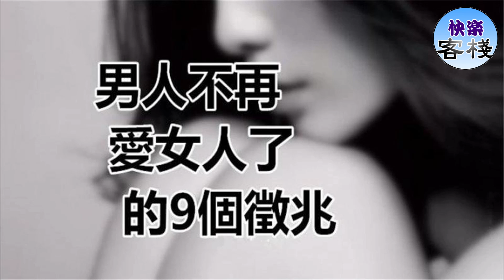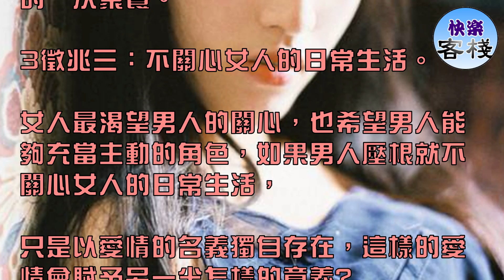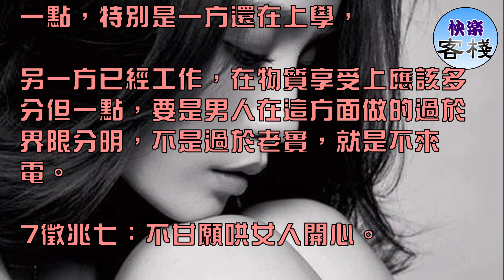男人不再愛女人了的9個徵兆｜女人心語｜快樂客棧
1徵兆一：感覺聯繫多了是一種負擔。

戀愛的過程是青年男女享受愛情的過程，這個過程中有快樂、有幸福，有歡笑，有甜言蜜語，也有因為小事爭執的心痛，

熱戀中的男女無時無刻都會想著對方，當兩個人的相約成為負擔，愛或許已經消失。

2徵兆二：兩個人在一起沒話說。

維繫情感的必要因素就是交流，當兩個人在一起只是完成生命中的一次大眼瞪瞎眼的聚會時，

我不覺得這是愛情，倒像是好朋友之間的一次聚餐。

3徵兆三：不關心女人的日常生活。

女人最渴望男人的關心，也希望男人能夠充當主動的角色，如果男人壓根就不關心女人的日常生活，

只是以愛情的名義獨自存在，這樣的愛情會賦予另一半怎樣的意義?

4徵兆四：女人矯情分手後不會挽留。

女人最喜歡說反話，女人說分手，通常是在抱怨男人做得不夠好，在這個時候，男人要學著挽留一下女人，

給女人一個投送懷抱的台階，缺心眼或者不懂愛或者不愛的男人通常選擇默認或逃避。

5徵兆五：一年見面的次數超不過5次。

戀愛中的人到處洋溢著激情，在思想里存在著相互的思念和見面的衝動，除非遠隔萬水千山，

否則，一年之內不願見面5次的男人，女人該考慮鬆手了。

6徵兆六：不願意在女人身上投資錢。

雖然我不主張女人在戀愛過程當中花男人很多錢，但是至少在花銷上應該主動一點，特別是一方還在上學，

另一方已經工作，在物質享受上應該多分但一點，要是男人在這方面做的過於界限分明，不是過於老實，就是不來電。

7徵兆七：不甘願哄女人開心。

女人可以溫柔，可以對男人足夠好，但是男人必須修煉一套哄女人的本領，否則會讓女人沒有安全感，感覺愛情就像別人的事情。

在我周圍的男人當中，他們在戀愛時期都會哄女人的，只是婚後才發生了蛻變。如果男人不願哄女人，那就是不愛或者就沒真正投入過。

8徵兆八：還沒感情基礎就要同居。

如果沒有感情基礎做後盾，就開始策劃同居，這樣的男人需要的不是愛情，而是一個可以陪睡的女人。

徵兆九：和女人交流是被逼的。

如果男人和女人的交流都是出於無奈或者被女人胡纏爛打進行交流，這樣的情感模式對女人是一種痛苦，

對男人是一份沉重，這樣的情感不要也罷。